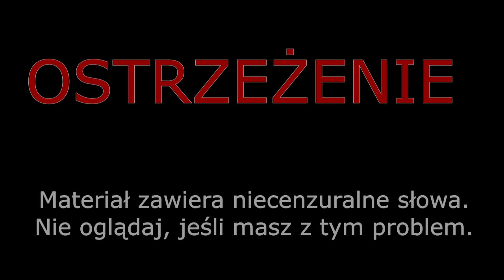Wykonanie jak oryginalne czy autorska aranżacja? OAZISOBUS LIVE #2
Grać na wzór oryginału czy ponieść się wyobraźni i opracować autorską aranżację? Ciekaw jestem jak wygląda to u Was? Wykonanie jak oryginalne?
Uwaga! Oglądasz zapis transmisji LIVE z Facebooka.

1. Zalajkuj
4. Wbijaj na fanpage Akademii!